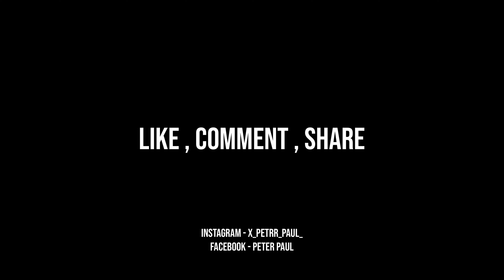Old Hero Honda Paint Job // Sprocket ka Kahani ho gya🥲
Aapko बाइक पेंट करवानी है तोह Video के निचे Comment ज़रूर करें और इंस्टाग्राम पे Follow Zarur करें और Massage करने न भूले

आपको वीडियो अछि लगी हो तो Like कमेंट ज़रूर करें धन्यवाद्

ckp rider paint job
bike modification
bike painting

x_peter_paul_/

FACEBOOK PETER PAUL

Location - Chakradharpur Jharkhand